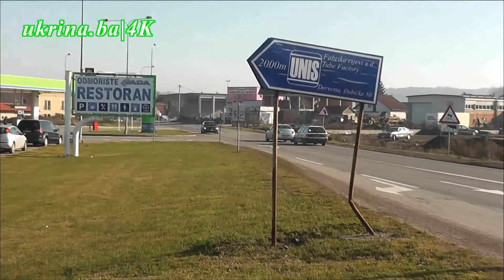DERVENTA - SREDINOM DECEMBRA 2015 4K